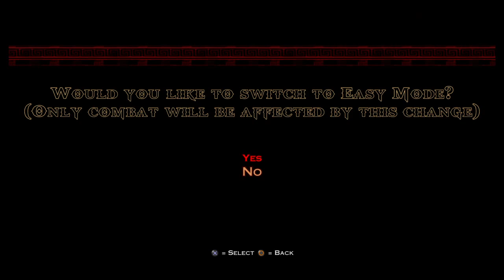God of War Remastered III - God of Frat Boys - Часть 1